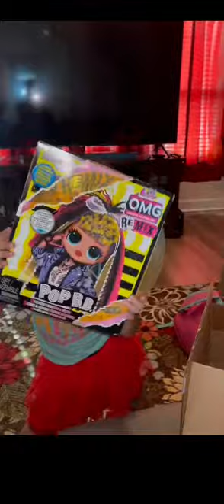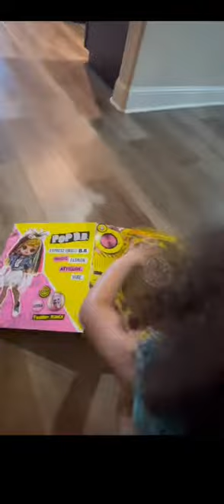Eva Opening LOL POP B.B Surprise for her Birthday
LOL Surprise OMG Remix Pop B.B. Fashion Doll - 25 Surprises with Music
24.49 original 34.99
Link below at Walmart low price as of today not sure about tomorrow.